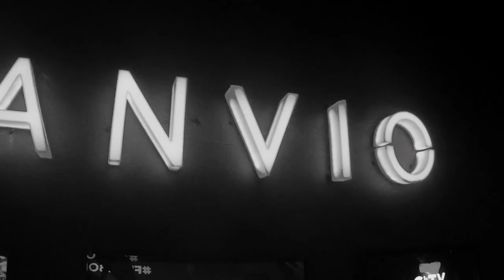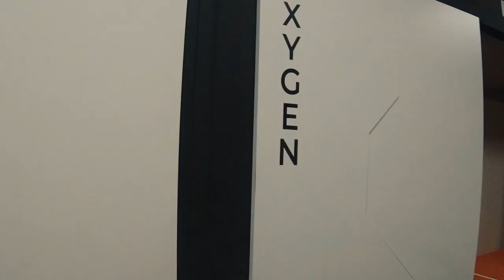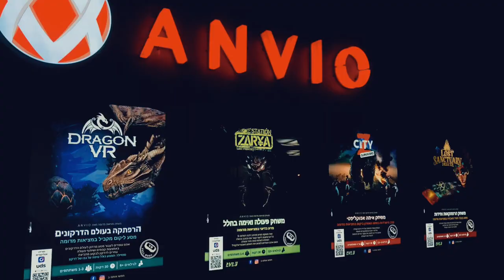LEVEL-3 Dizengoff center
מתחם הבילוי בדיזנגוף סנטר LEVEL3
במקום: מתחם מציאות מדומה המשוכלל בעולם מבית ANVIO-VR, חווית מציאות מדומה בגוף מלא הראשון והמתקדם בעולם.
סימולטור קרב עם נשק דמוי אמיתי
אולם קריוקי
מתחם גיימינג משוכלל ועוד אטרקציות נוספות
400 מטרים של בילוי לכל המשפחה ולכל גיל